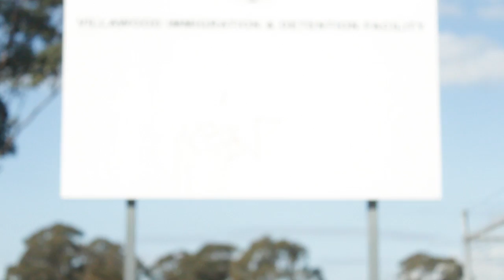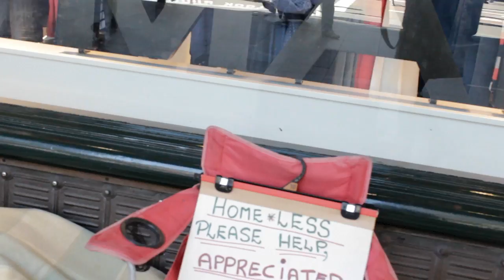2ND - Black and White - Official Music Video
(2013 Music Oz Australian Independent Music Awards Finalist)
Directors of Photography: Fiona Wolfe and Andrew Pangilinan
Produced by Rob Wolfe, Edited by Steven Lattuca
Featuring: Eric Blair, Stuart Briggs, Rob Wolfe, Mark Minnis
Tanner Blair, Sydney Blair, Lily Blair, Lylah Blair, Zoey Blair